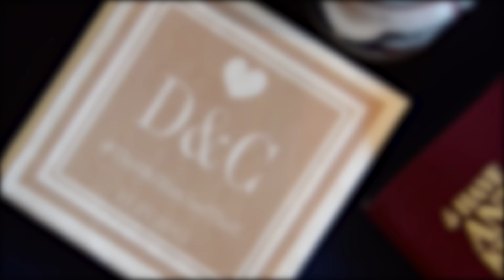Daniel & Candice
The recap video for Daniel & Candice Gilmore's wedding.